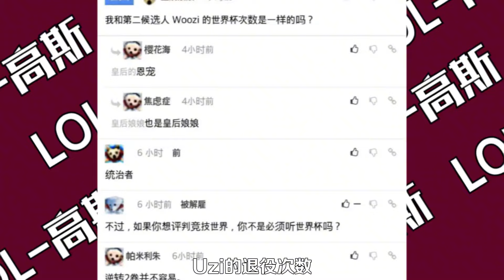联盟官方提问：谁才是联盟历史上的第二人？Uzi还是Ruler？